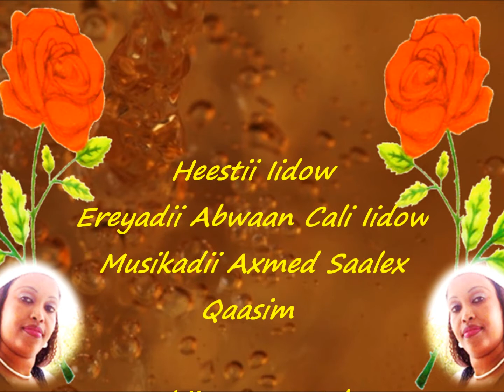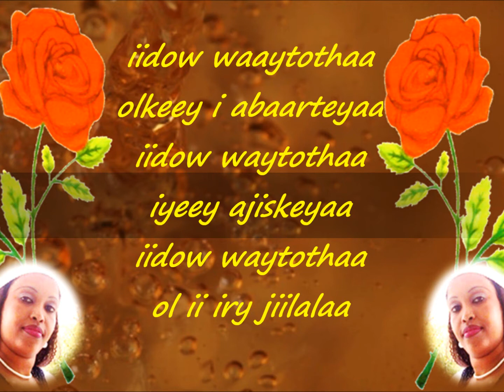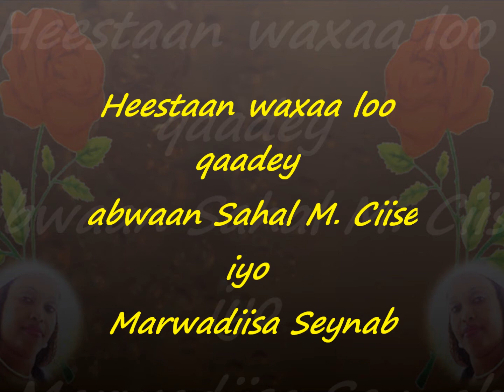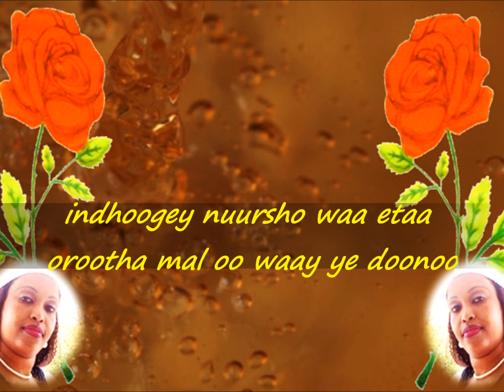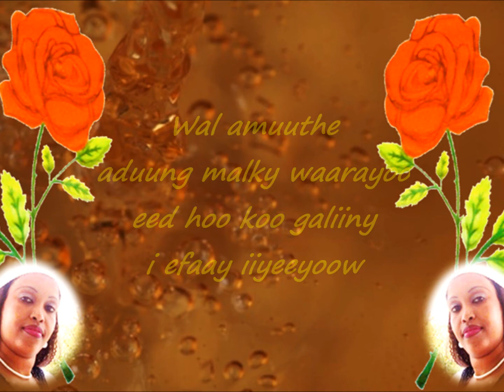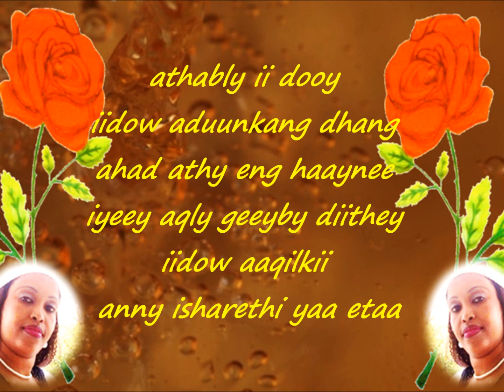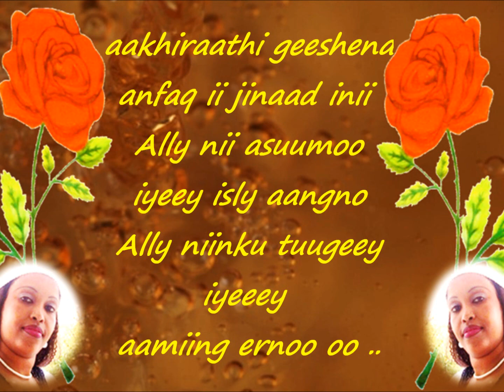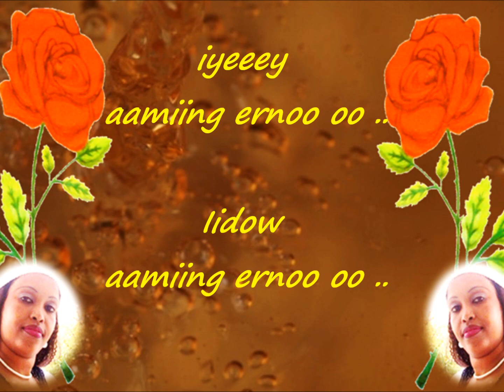MAAY LYRICS - LAKI OO FAR DHEERAATEY FANAANIINTA DA' DA YAR